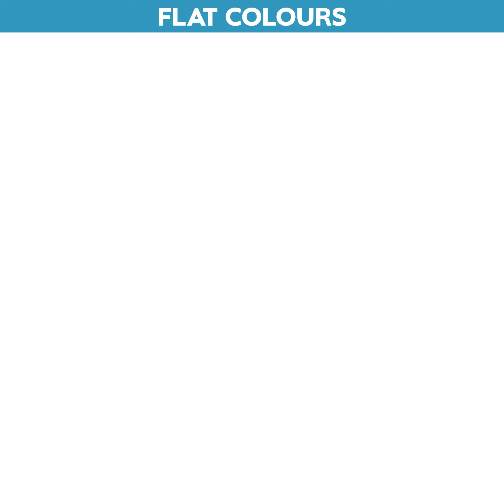Apple a Day - 90 Second Breakdown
A 90 second breakdown of a shot and sweet project.